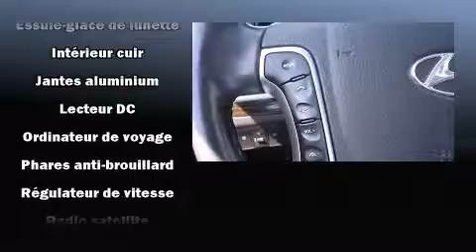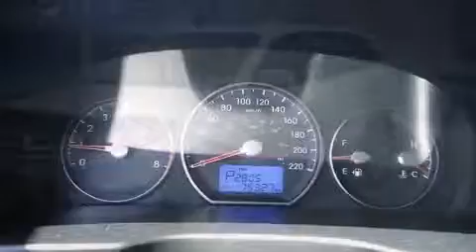2010 Hyundai Santa Fe in Montr��al, QC H1E 7K7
Hyundai Gabriel
7020 Henri Bourassa Est

Un essai routier avantage toujours le Hyundai Santa Fe 2010. Affichant moins de 80 000 km au compteur, ce VUS 4 portes met la priorit�� sur le confort, la s��curit�� et son c��t�� pratique. Ce v��hicule �� traction poss��de une transmission automatique et un moteur 6 cylindres de 3,5 L. Hyundai a pris soin d'agr��menter l'int��rieur d'��quipement de premier plan, comme: l'ouverture automatique de la glace du conducteur, un compte-tours, des essuie-glaces intermittents, une banquette arri��re �� dossiers rabattables s��par��s, climatiseur, phares antibrouillard, et beaucoup plus. Les garnissages de si��ges de cuir de haute qualit�� ajoutent au confort, un luxe toujours appr��ci�� du conducteur et des passagers. Son look attirant est rehauss�� par de rutilantes roues en alliage qui brillent dans ses ailes. La cha��ne haute fid��lit�� alimente 6 haut-parleurs, qui procurent �� tous les passagers une exp��rience audio de premier niveau. Hyundai accorde la priorit�� �� la s��curit�� et la protection en incluant: rideaux gonflables pour prot��ger la t��te, coussins gonflables lat��raux �� l'avant, syst��me antipatinage, syst��me d'assistance au freinage, appuis-t��te avant anti-coup de fouet, un syst��me antivol, et freins antiblocage. Le dispositif de stabilit�� ��lectronique active automatiquement les syt��mes du v��hicule pour vous maintenir en ligne droite. Voici un v��hicule d'occasion certifi�� qui a pass�� haut la main l'exigent processus de certification de Hyundai, qui comprend une inspection rigoureuse en 150 points! Notre ��quipe de conseillers vous aidera �� mettre la main sur le v��hicule que vous avez toujours cherch��. Nous serons heureux de r��pondre �� toutes vos questions. N'h��sitez pas �� nous appeler.